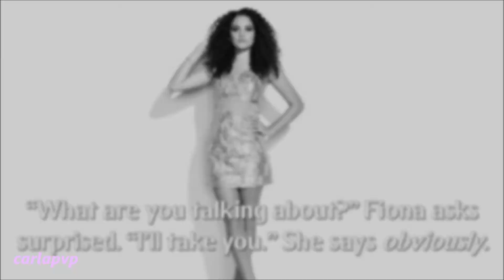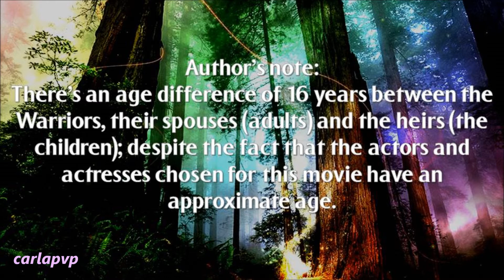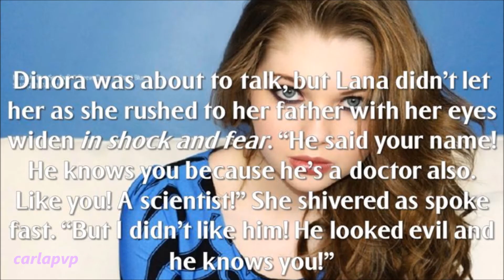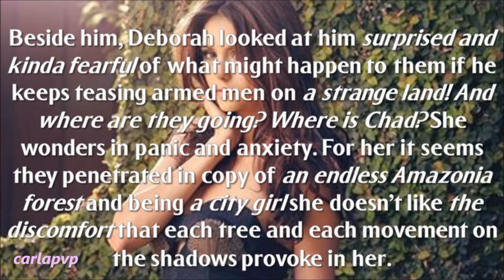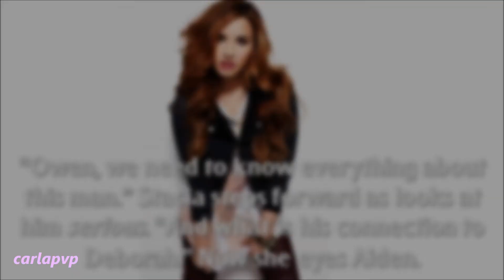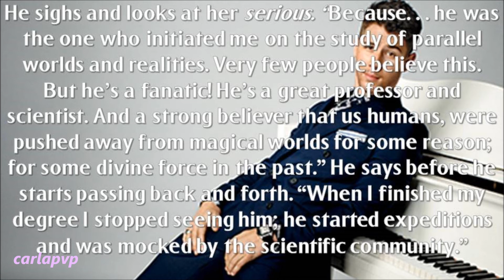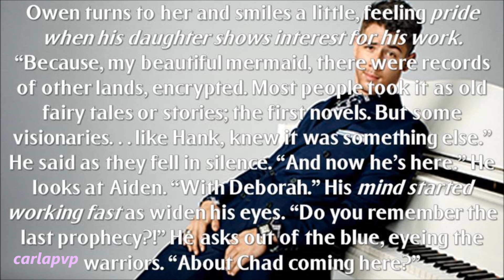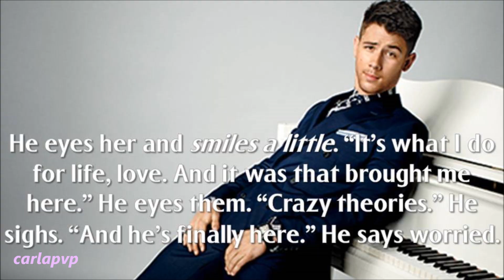Enid Valley - The Uprising (episode 11)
READ THIS:::

Epi: the Warriors, Aiden and Owen are at the palace expecting Deborah's arrival, when the kids come rushing all talking at the same time nervous. They all get on alert and when they finally realize what's going on they get shocked. Deborah didn't come alone, she came with Hank; everybody turns to Owen as he is truly shocked and alarmed.
Hank decides to question the men that are guiding them while Deborah is nervous; both Garret and Hunter get tense as find out how much this man knows about the Valley and have a bad feeling.
Quickly everyone questions Owen as he explains how he knows Hank; it was one of his professors and tells him how obsessed and inteligent he is. He warns him of his greed and the warriors get shocked as Owen comes up with a theory of how and why he is here with Deborah.